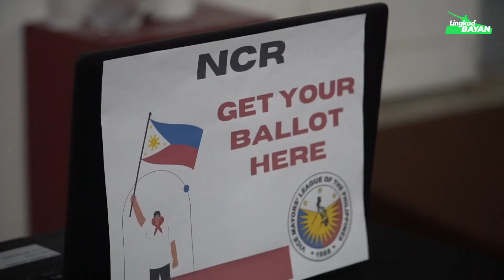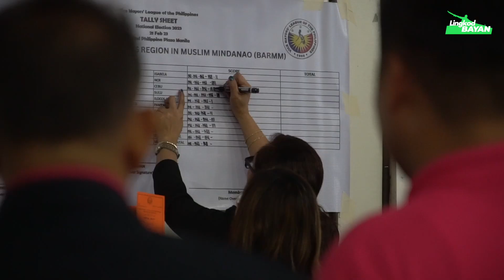Vice Mayor's League of the Philippines 27th National Convention and Election of National Officers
Vice Mayor's League of the Philippines 27th National Convention and Election of National Officers na naganap sa Sofitel Philippines Plaza, Manila ika-21 at 22 ng Pebrero, 2023.

Nagtipon-tipon ang lahat ng mga Bise-Alkalde ng ating bansa para sa paghalal ng mga National Officers ng Vice Mayor's League of the Philippines. Sinundan ito ng Oath-taking ceremony na pinangunahan ni Department of Interior and Local Government Secretary Benjamin Abalos Jr.

Congratulations sa lahat ng national officers na nagwagi sa eleksyon. Nawa'y maging masagana ang inyong paglilingkod hindi lamang bilang isang Bise Alkalde ng inyong munisipalidad o lungsod kundi bilang opisyal ng ating liga. Mabuhay ang Vice Mayors League of the Philippines!